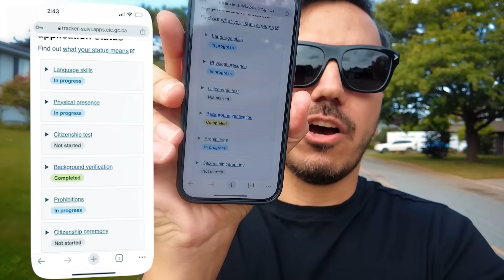چهار سال بعد از مهاجرت, راضی هستم ولی خیلی تنها میشید